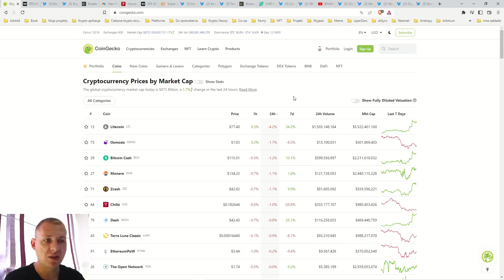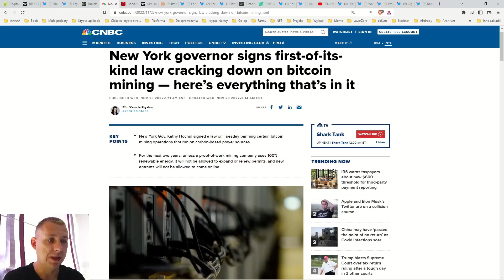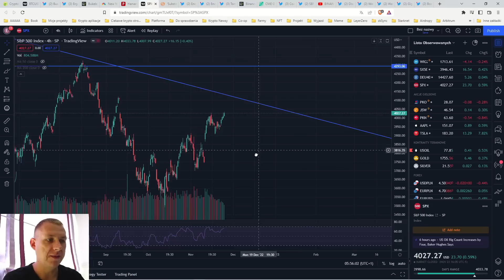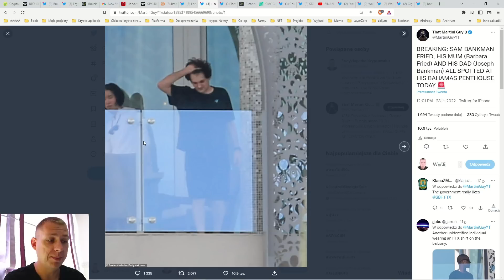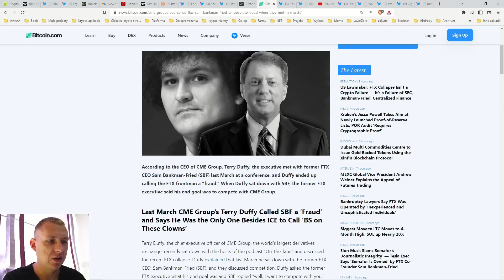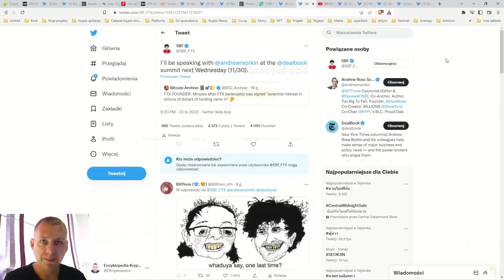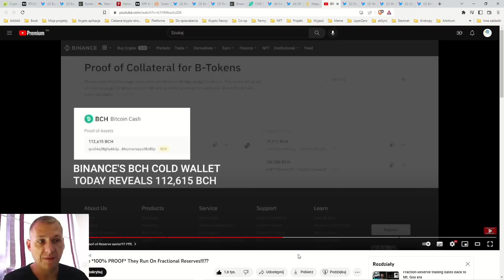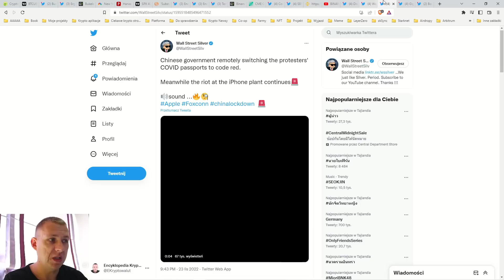Czy CZ może mieć PROBLEMY? Proof of Reserve to ŚCIEMA?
Ostatnio wszyscy mocno skupili się na giełdzie FTX. Jednak czy BINANCE, który jest największym beneficjentem całej tej sytuacji, jest na pewno tak transparentny jak o tym mówi? Zapraszam!

Spis treści:
[0:00-1:33] Wstęp
[1:34-2:04] Przegląd rynku Coingecko
[2:05-3:49] Analiza sytuacji Bitcoina
[3:50-4:54] El Salvador wprowadza obligację na Bitcoina
[4:55-5:41] Kopanie Bitcoina w stanie Nowy York
[5:42-6:59] Harvard zachęca banki centralne do zakupu Bitcoina
[7:00-8:07] Wykres S&P 500
[8:08-8:55] FED i stopy procentowe
[8:56-10:02] Promocja Ledger
[10:03-11:42] SBF wypoczywa na Bahamach
[11:43-14:36] Upadek FTX
[14:37-20:42] Proof of Reserve
[20:43-23:29] Przegląd Twittera
[23:30-24:17] Podsumowanie